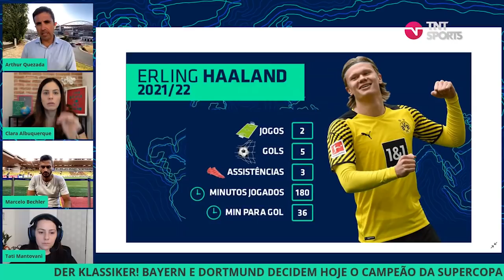QUANTO VALE ERLING HAALAND?! CORRESPONDENTES COMENTAM! - Cortes TNT Sports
Haaland é o melhor jovem da atualidade? Deixa sua opinião aqui nos comentários!

Segunda: TNT Sports Live - 17h
Terça: Quem quer ser um idiota? - 17h
Quarta: MFM Debate - 14h
Quinta: TNT Sports Live - 17h
Sexta: Formigados Talk Show - 17h